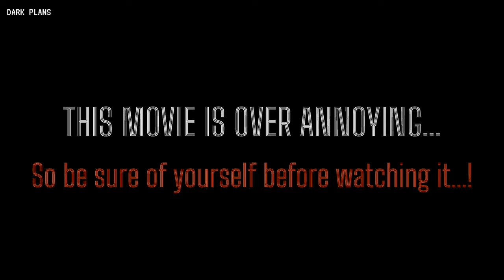Be carefull !!😰 Only one mistake can kill you...!😱❌| SAW X 2023 ( NEW)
"In 'Saw X,' set between the events of 'Saw I' and 'Saw II,' John Kramer, desperate due to advanced brain cancer, travels to Mexico for an experimental medical procedure.
But what he discovers is a heart-stopping twist: the entire operation is a scam, preying on the vulnerable.
Join us as we unravel the chilling deception and explore the dark traps that await in this gripping horror sequel." 🎬🔪